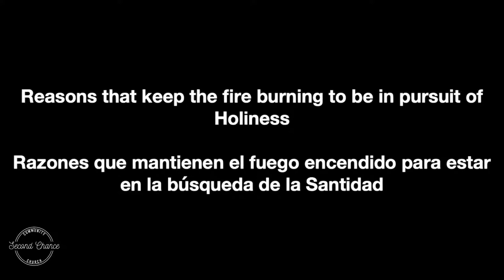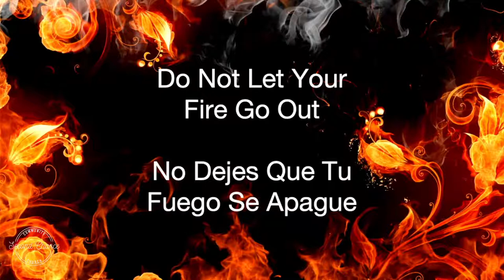Do not let your fire go out